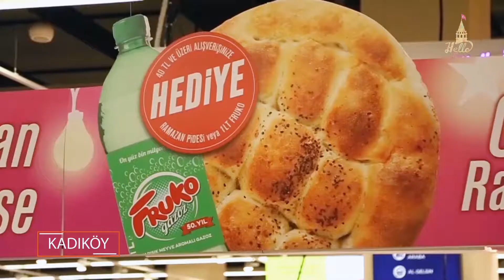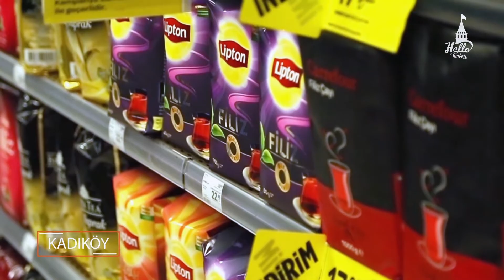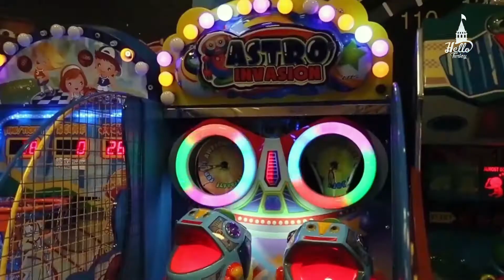"توب نوتيلوس" مول تجاري في منطقة "قاضي كوي" ويحوي أضخم مركز كارفور في إسطنبول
Tepe Nautilus - Kadıköy, istanbul